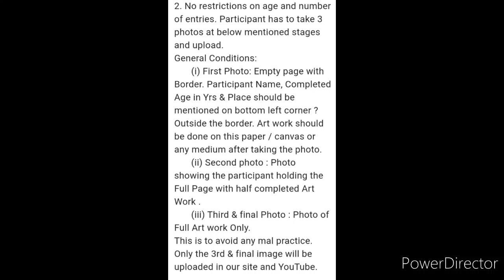The Most Unique Online Contest Ever | Tinga Tinga Contest